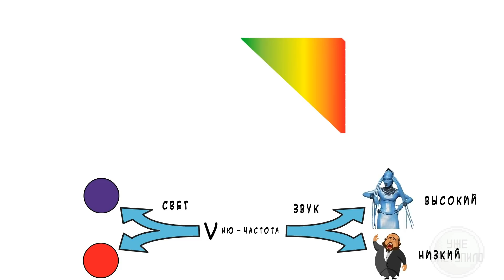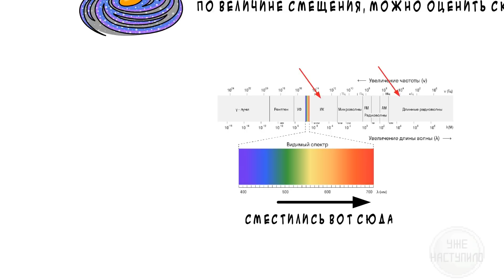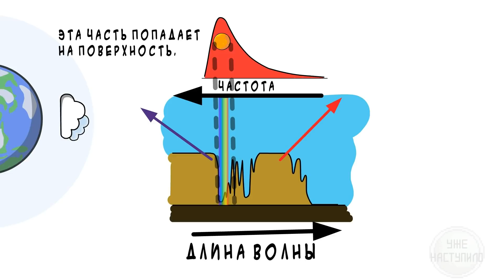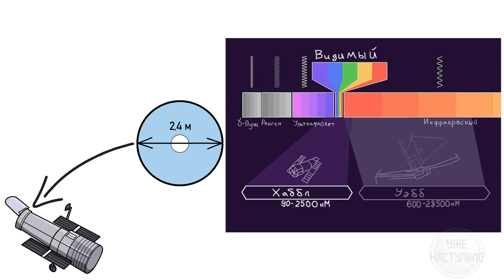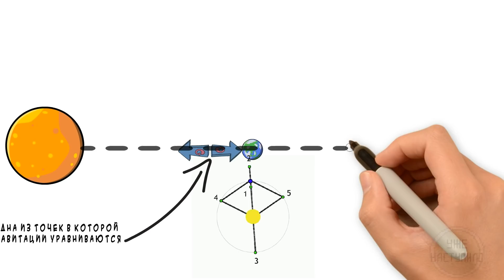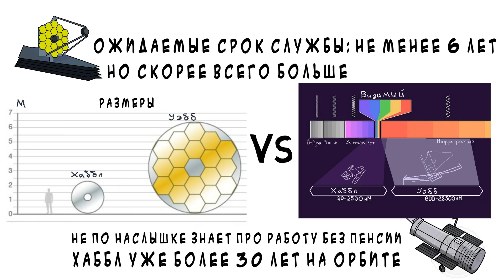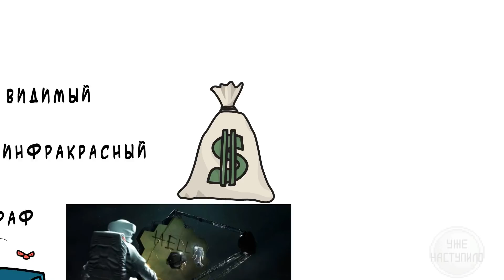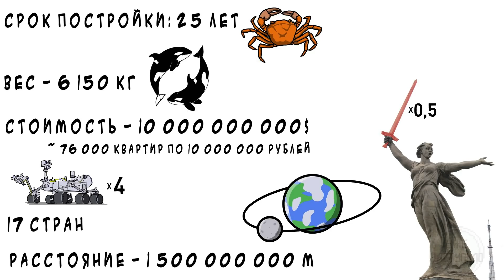🧪🧪 Джеймс Уэбб. Зачем людям ещё один телескоп в космосе?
Все подробности строительства, запуска и возможностей телескопа Джеймс Уэбб. А ещё почему он должен быть именно в космосе.

Карта Тинькова: 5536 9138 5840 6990